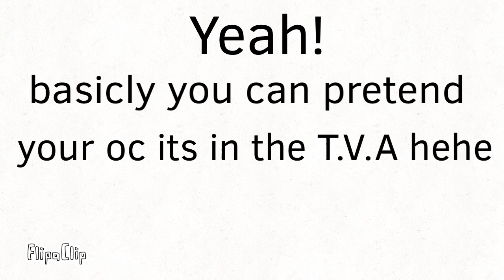New friend only map parts coming out in a few minutes TvT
Yep just wait- if you consider yourself my friend or I just forgot you comment that